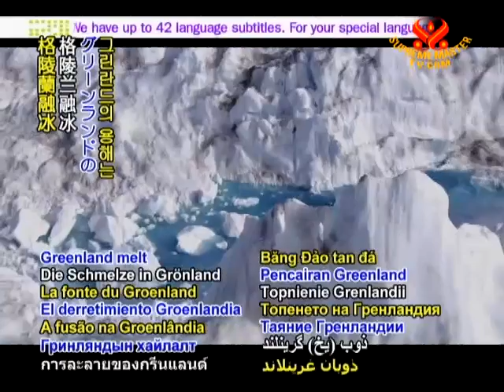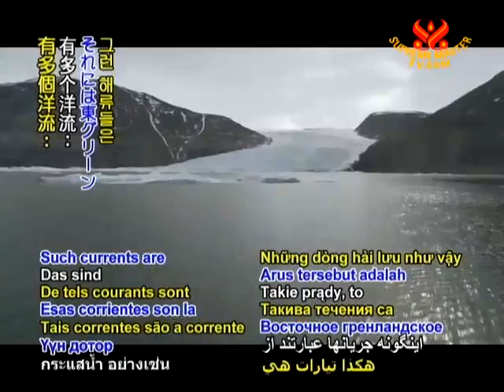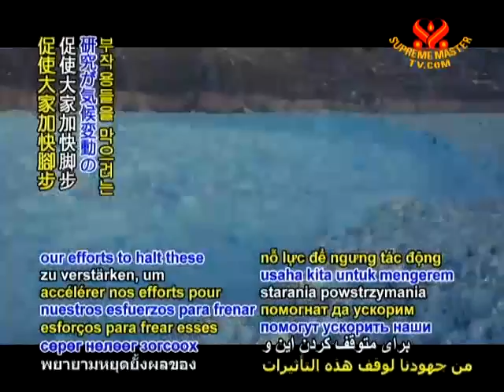破紀錄高溫威脅格陵蘭冰原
Smtv  11/01/07
英國斯旺西大學（Swansea University）、阿伯雷斯威斯大學（Aberystwyth University）的阿倫賀柏博士（Dr. Alun Hubbard）與15位研究員在當地進行5個月的夏季探勘，他們使用各種測量地震的技術，評估格陵蘭（Greenland）冰原的厚度、融化速度、大氣溫度等等資訊。格陵蘭融冰是海面上升的第2大主因，僅次於南極洲，兩者如果同時融化，將可使全球海面上升7公尺之多。美國羅德島大學（University of Rhode Island）的海洋學家伊戈貝爾金博士（Dr. Igor Belkin）與其他學者都確認這個現象已經在發生。
貝爾金博士：「格陵蘭的融冰造成海面上升，所以格陵蘭融冰是海面上升的一大主因，這會影響全世界，尤其會危及海拔不高的國家。」
根據最近5個月的資料分析結果，賀柏博士表示冰原的前景堪慮。經過一年的極度高溫之後，已出現大規模的消融、變薄現象。此外，貝爾金博士也解釋格陵蘭迅速消融的部份因素。
貝爾金博士：「過去50年來左右，格陵蘭的平均氣溫上升了攝氏2度，這是很大的增幅。此外，格陵蘭周圍有多個洋流：東格陵蘭洋流、西格陵蘭洋流等等，流經格陵蘭周圍，這影響到冰河，尤其是流入海洋的冰河。溫暖的伊爾明厄洋流將溫水帶到格陵蘭，這股洋流造成入海冰川的底層變暖，增加底部的融化。」